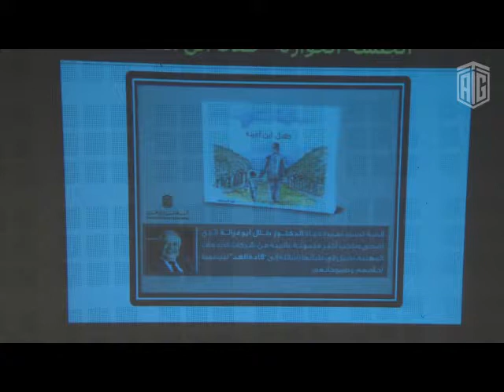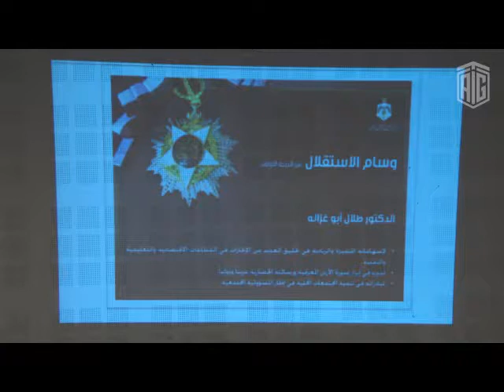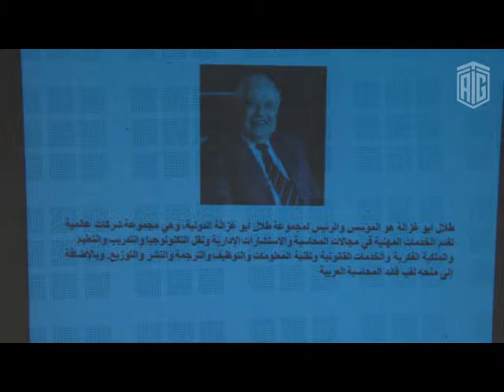HE Dr. Talal Abu-Ghazaleh meets students of King Abdullah II School for Excellence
HE Dr. Talal Abu-Ghazaleh meets students of King Abdullah II School for Excellence, shares his success story